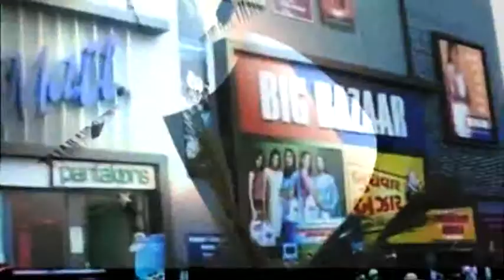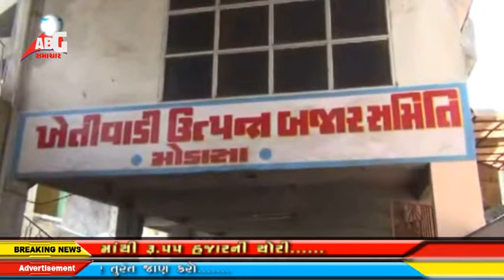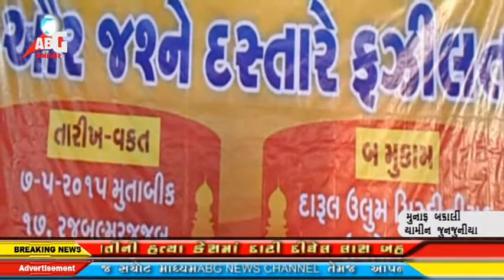abg news 16-05-2015